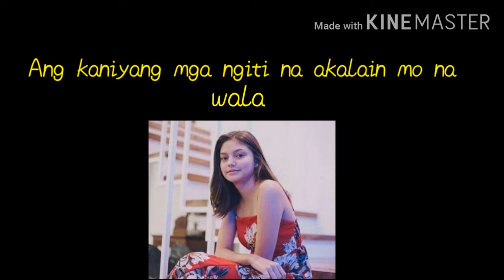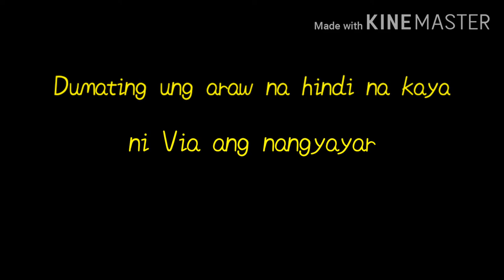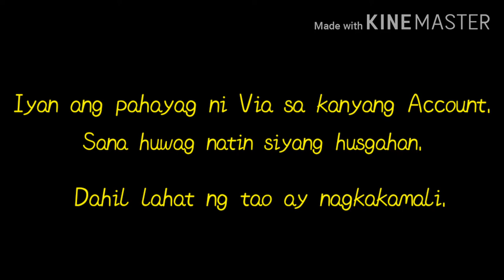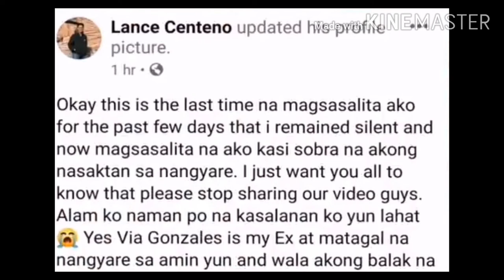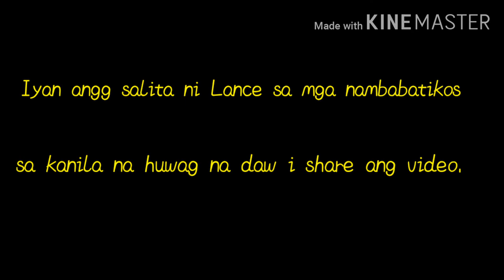VIRAL SCANDAl VIDEO | VIA and LANCE Nagsalita Na!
Hello po sa inyong lahat!
Ang video na ito ay walang ma rarahas na nilalaman. Ito'y naglalaman ng aking pananaw sa nangyaring Viral Scandal Video nina Via at Lance.

Ang video na ito ay naglalaman din ng mga PAHAYAG nina Via at Lance patungkol sa kanilang Video.